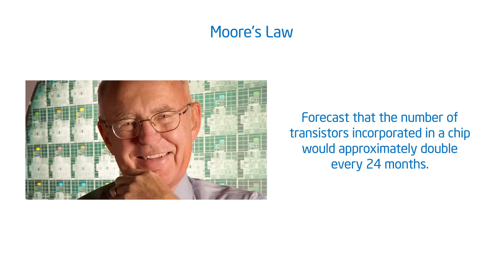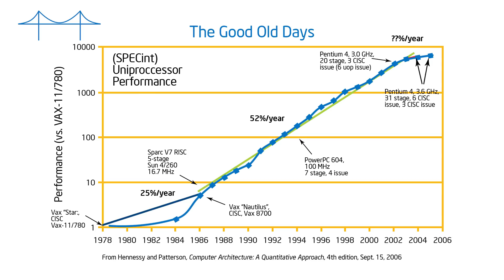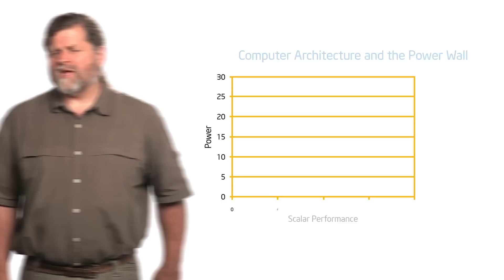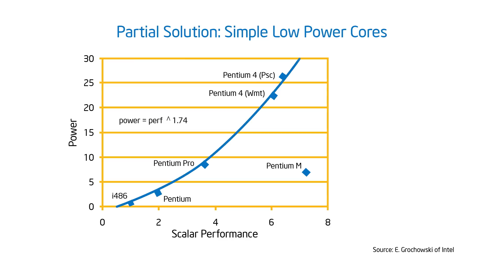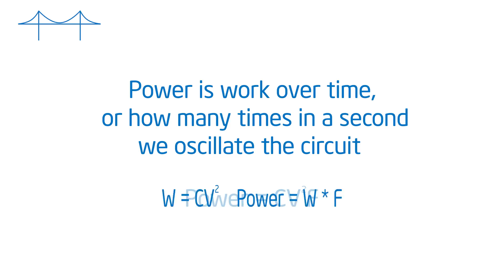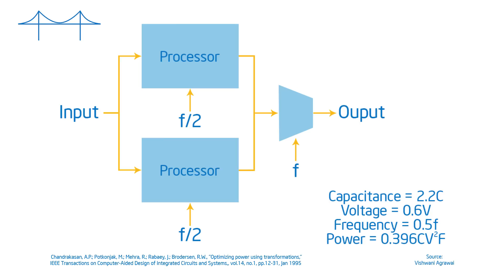Introduction to OpenMP: 02 part 1 Module 1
Introduction to OpenMP - Tim Mattson (Intel)
Video 02 Introduction to parallel programming
The OpenMP ARB thanks the University Program Office at Intel for permission to provide this tutorial on YouTube
The exercises and a PDF with the slides are in github